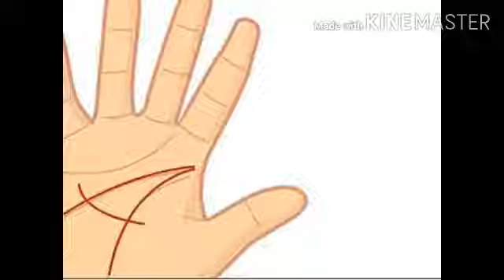May 9, 2020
നെപ്പോളിയന്റെ സ്വപനം '/ Inspirational Story of Nepolian